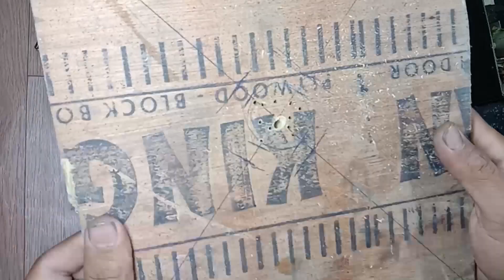dcmotor openly hack॥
NEW IDEA dc motor